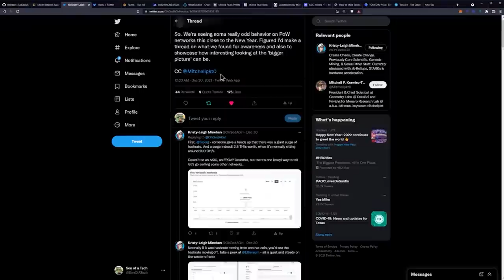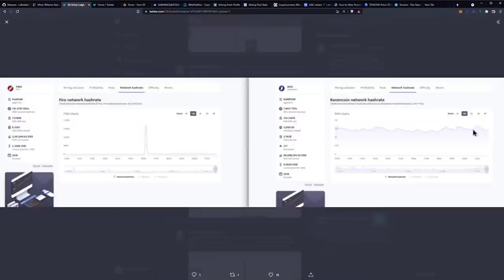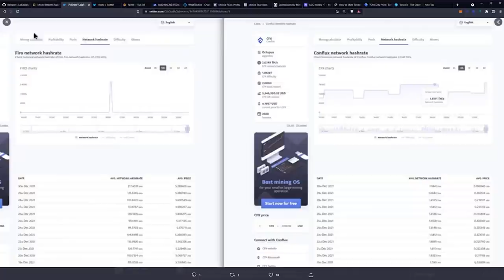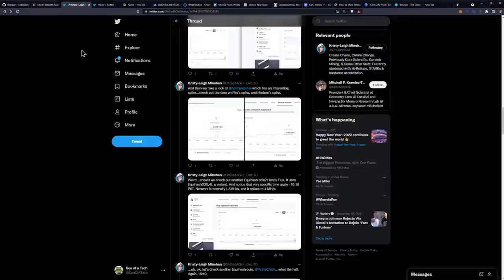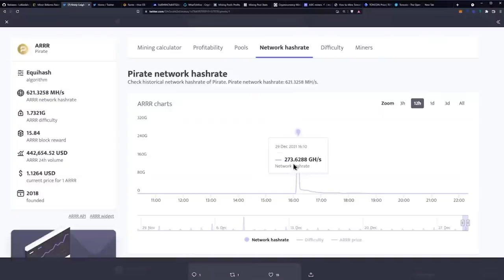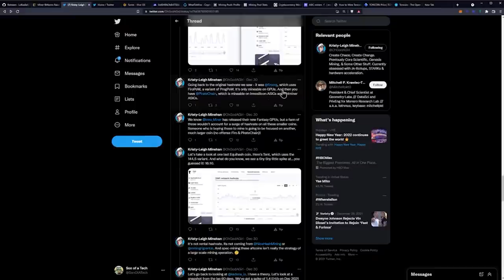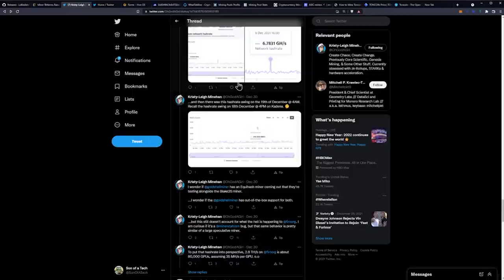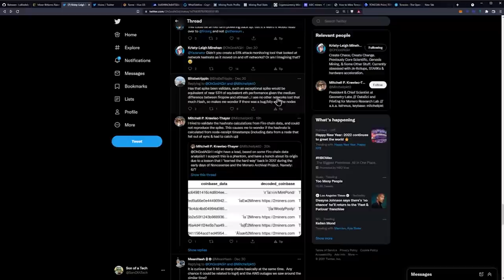Proof of Work Networks Displaying Odd Behavior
@OhGodaGirl on Twitter